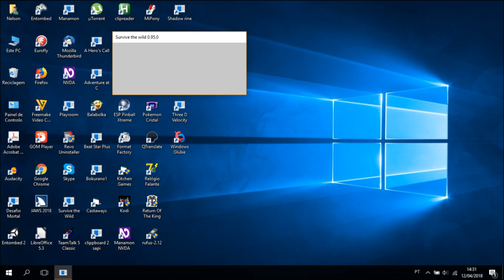Survive the Wild Audiotutorial Estrato'Stereo adenda36 Loja de música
Audiotutorial destinado às pessoas portadoras de deficiência visual. Esta é a 36ª adenda ao audiotutorial do joggo Survive the Wild, na qual mostro como cheggar à loja de música, bem como pegar alguns objectos como a fita-cassete e algumas cassetes de música! A fita-cassete é igualmente útil para ouvir algumas gravações em determinadas quests.